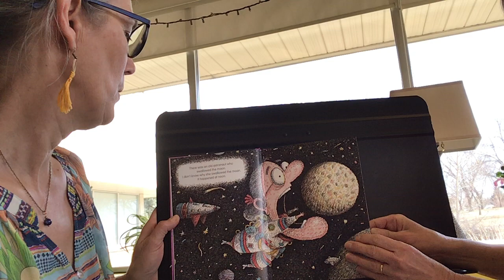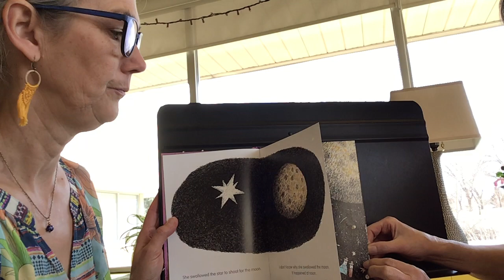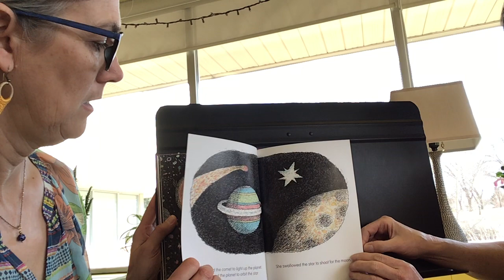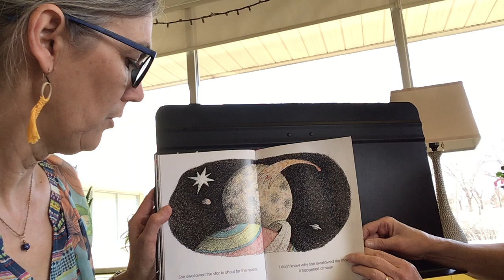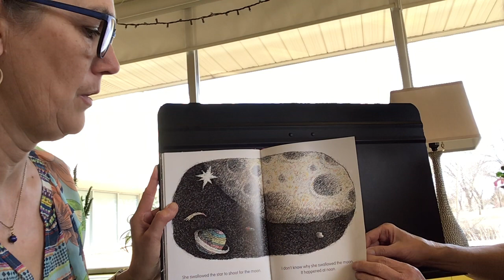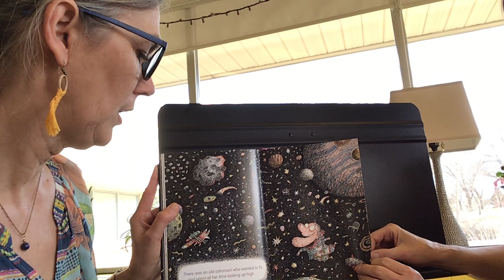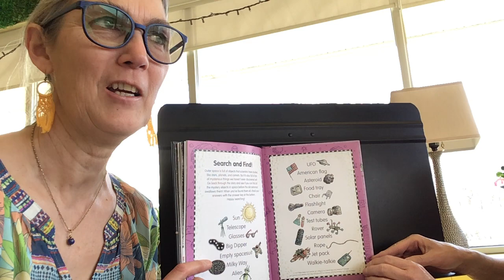Mrs. Visser reading, There was an old astronaut that swallowed the moon by Lucille Colandro